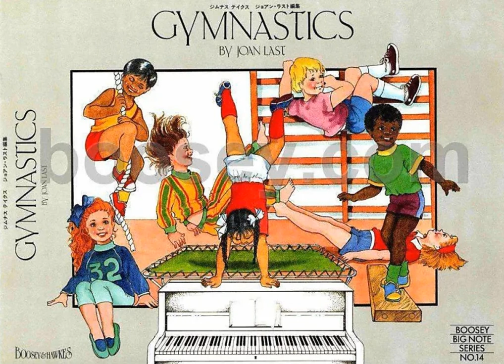Joan Last - Gymnastics - Timothy TK Murray, Piano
Joan Last - Gymnastics
0:00 No.1 At the Ready
0:15 No.2 Bend and Stretch
0:35 No.3 Swinging on the Bar
0:58 No.4 Balancing on the Beam
1:21 No.5 March and Run
1:35 No.6 High Jump
1:52 No.7 Trampoline
2:11 No.8 Team Game
2:21 No.9 Time for a Rest
2:48 No.10 Somersaults
3:03 No.11 Rope Climbing
3:23 No.12 Hand Stand
3:42 No.13 The Vaulting Horse
3:55 No.14 Skipping Lightly
4:09 No.15 Floor Exercises
4:32 No.16 Deep Breathing and Relaxation